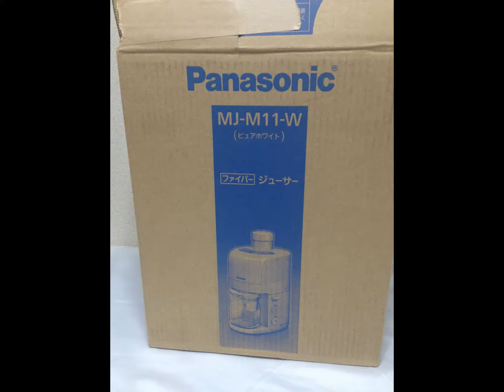■ 美品 パナソニック Panasonic ファイバージューサー MJ-M11